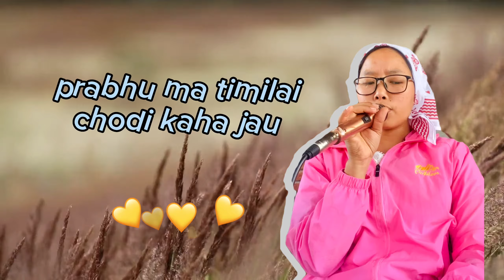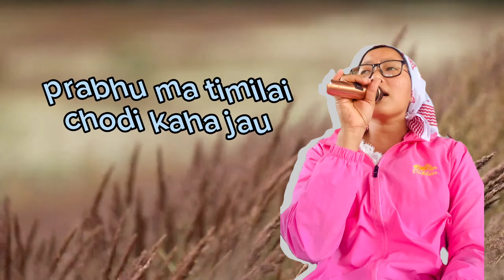प्रभु म तिमिलाई छोडि म कहाँ जाउ song of zion